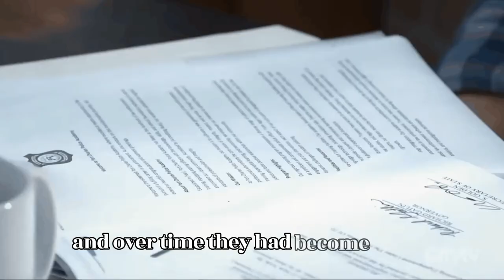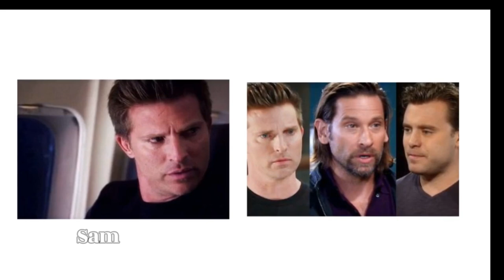Spoilers for wednesday, September 25 | Spoilers 9/25/2024 General Hospital Spoilers